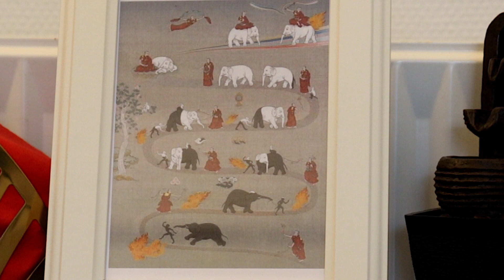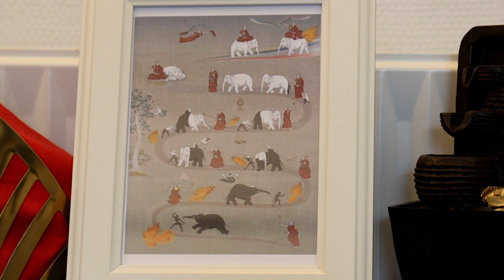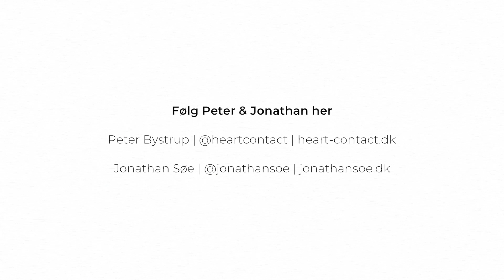Heart Contact ved Peter Bystrup - Hånden På Hjertet - Podcast - 12. afsnit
I denne 12. episode af Hånden På Hjertet skal vi snakke om den egentlige forståelse af tro og om overbevisninger.

Du har langt større indflydelse på dit liv, end du måske tror.

Bemærk: Er du ny lytter, så anbefaler vi, at du starter med episode 1, og tager dem slavisk derfra.

Tak for din interesse for denne podcast og rigtig god fornøjelse.